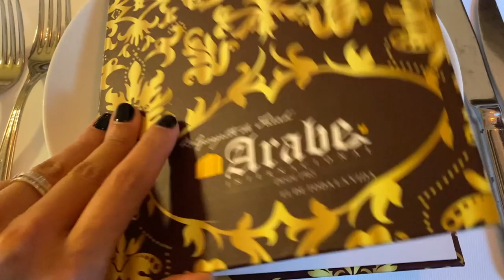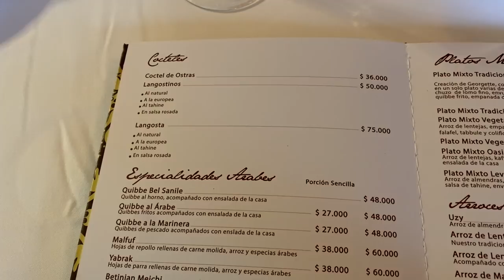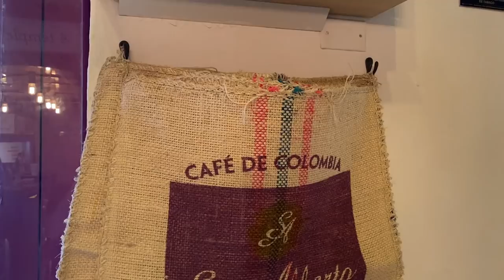🏡CAFÉ CON MI HERMANA VERO | CIUDAD AMURALLADA CARTAGENA 2022 | TRAVEL VLOG 679 | Manu Echeverri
Servicio de suscripción de musica libre de Copyright

🏡CAFE CON MI HERMANA VERO | CIUDAD AMURALLADA CARTAGENA 2022 | TRAVEL VLOG 679 | Manu Echeverri